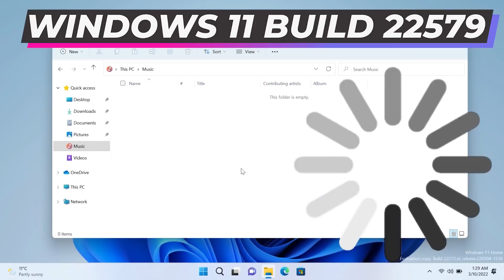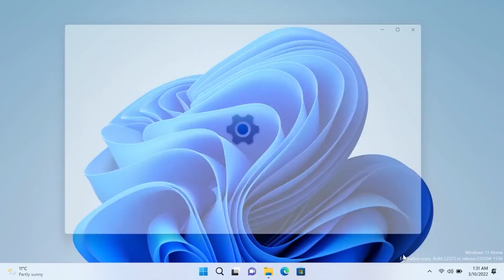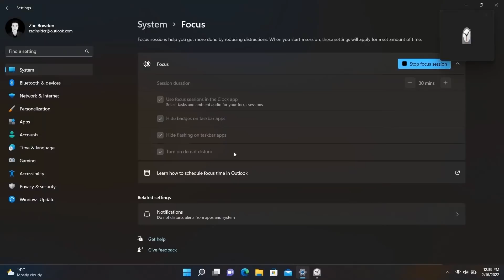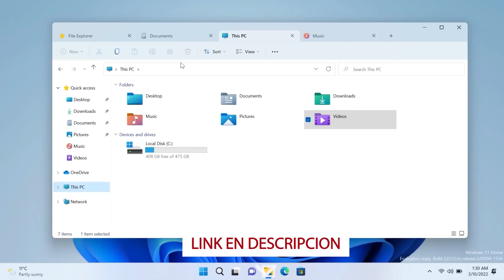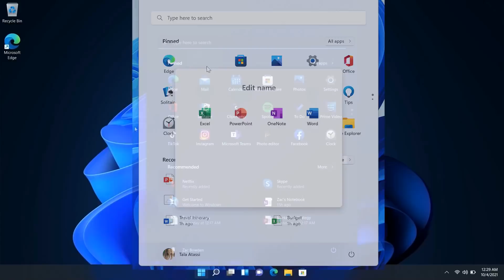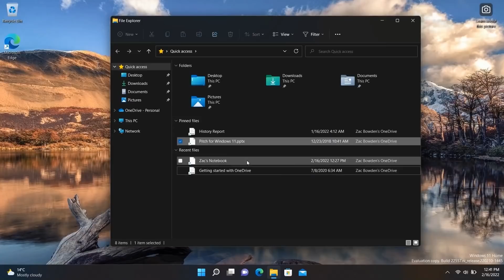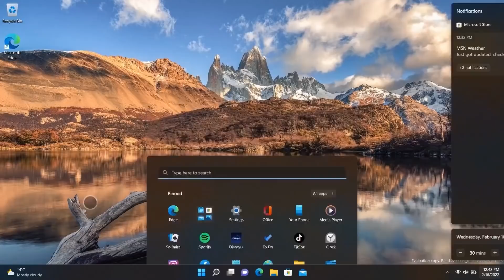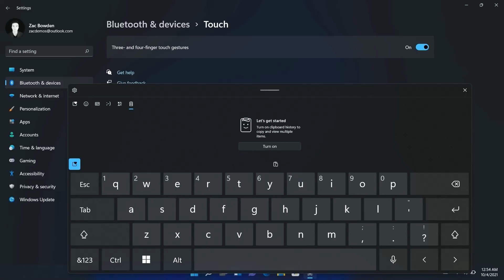LANZAN⚡ Windows 11 BUILD 22579 con CAMBIOS / MENU de INICIO Es MEJORADO!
⭐Windows 11 la Build 22579 ya esta compleamente disponible y con ello llegan nuevas novedadws que se suman a lo que sera una gran actualización en Windows 11 22H2 o Sun Valley 2.